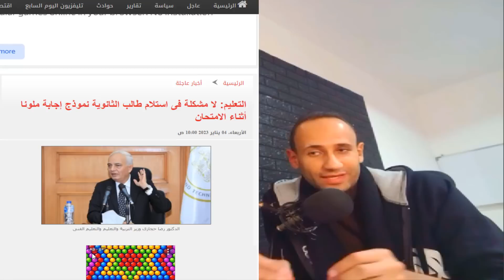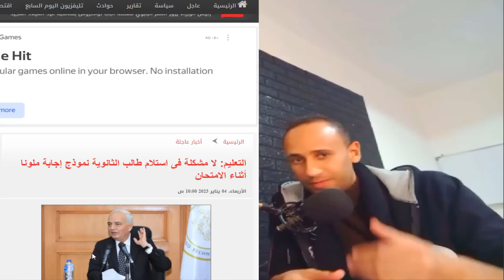خلي بالك امتحانات الثانوية العامة السنةدي وملخص التفكير النقدي للقصة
الله المستعان - اجراءات جديدة في امتحانات الثانوية العامة وملخص التفكير النقدي للقصة
هتلاقي هنا ملخص وفهم عميق لاحداث القصة وكمان اسئلة التفكير النقدي في نهاية المقالة